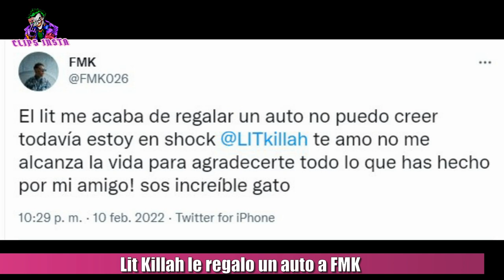LIT KILLAH LE REGALO UN AUTO A FMK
Lit Killah le regaló un auto FMK. El cantante argentino Mauro Monzón en un emotivo video que subió Big One a sus historias, se lo pudo ver contento y nervioso por regalarle un auto a FMK, en donde también estaba Rusherking y Tiago PZK.

Enzo mas conocido como FMK había cumplido años el 7 de febrero y por eso su amigo le dió este regalo que no va a olvidar. También le agradeció por Twitter escribiendo lo siguiente: "El lit me acaba de regalar un auto ,no puedo creer todavía estoy en shock, te amo no me alcanza la vida para agradecerte todo lo que has hecho por mi amigo! sos increíble gato ". Recordemos que ambos cantantes están de estreno hoy con nuevos temas. Lit Killah sacó su nueva canción llamada La Trampa es Ley, una canción reversionada de la del Chaqueño Palavecino que en menos de 4 horas cuenta con mas de un millón de visualizaciones,  y FMK sacó Pal carajo el amor. Felicidades a ambos por el estreno y claro, también por el gran regalo que le dio Lit Killah a su amigo y compañero de casa.

TAGS